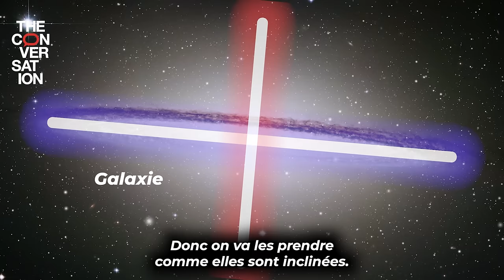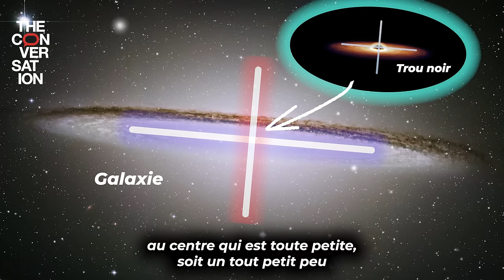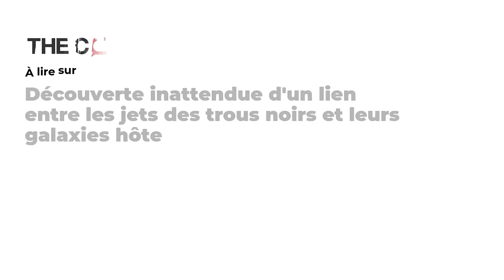🌌🔭 Découverte inattendue d'un lien entre l'alignement des trous noirs et de leurs galaxies hôtes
Françoise Combes, astrophysicienne à @lObservatoiredeParis-psl explique sa nouvelle découverte qui pourrait transformer notre compréhension de la formation et de l’évolution des galaxies. Ses recherches révèlent un lien surprenant entre les jets des trous noirs supermassifs et la structure de leurs galaxies.